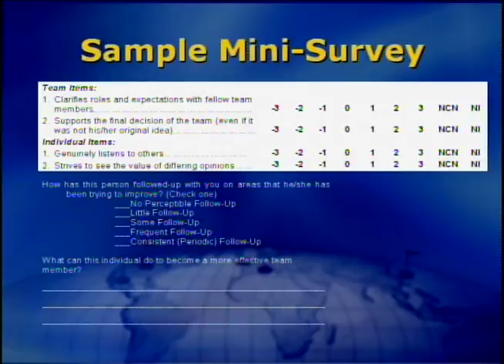Marshall Goldsmith Explains FeedForward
Marshall Goldsmith describes his positive, fast and effective method of what he calls 'FeedForward'.  What is the typical response when someone is asked to listen to feedback?  Not looking forward to to!  What is the typical response we receive when someone participates in a FeedForward exercise?  Fun!  Listen to Marshall describe this wonderful coaching method he developed.